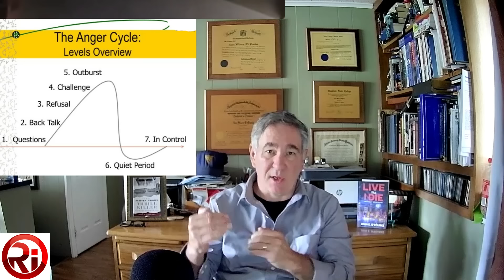Cops Lose Qualified Immunity in Wrongful Arrest of Veteran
Watch as shocking police bodycam footage reveals the wrongful arrest of a veteran, igniting a legal battle that culminates in the stripping of qualified immunity from the officers involved. This footage vividly illustrates instances of poor policing and a distressing lack of compassion toward a veteran with a disability, as well as pool investigative practices.

Check out the @LackLusterMedia channel for full video and additional commentary.

I do not intend to provoke, incite, or shock the viewer and should not be considered a 'call to action'.